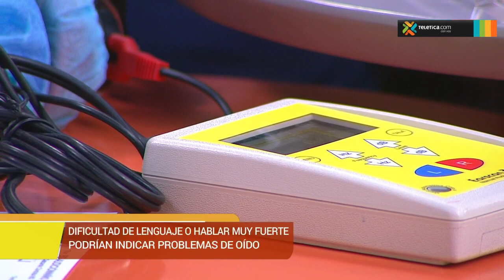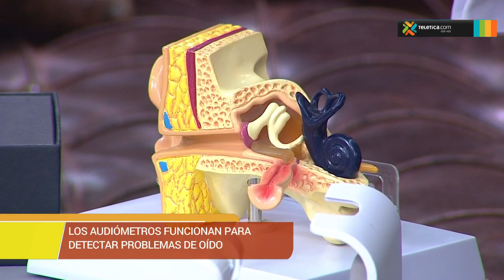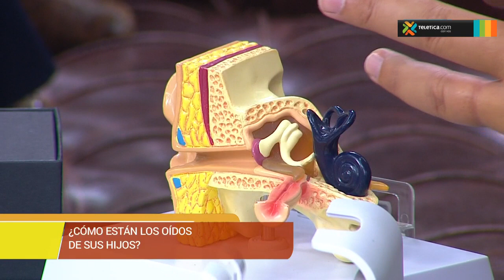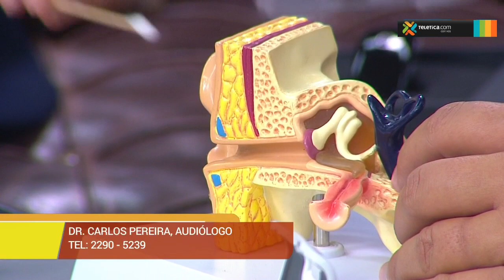¿Cómo están los oídos de sus hijos?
Si su hijo cuando está en clases y tiene problemas para concentrarse, pasa distraído y falla en los dictados no piense de buenas a primeras que se trata de un trastorno por déficit atencional.

Aunque puede ser una posibilidad, en muchas ocasiones este tipo de comportamientos en los estudiantes se debe a problemas de audición.

De acuerdo con datos de la Organización Mundial de la Salud, el 60% de la pérdida auditiva infantil se puede prevenir.

De ahí, la importancia de valorar el oído y la audición de los más pequeños de la casa sobre todo ahora que recién comienza el curso lectivo.

¿Cuáles son los principales padecimientos que pueden ocurrir en estas edades?

El audiólogo, Carlos Pereira, estuvo en Buen Día para conversarnos sobre el tema.

Si usted desea contactarlo puede hacerlo al número: 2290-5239.